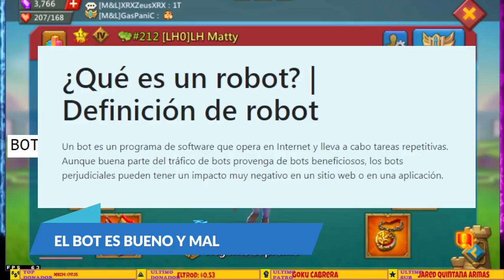LOS BOTS EVOLUCIONARON EN LORDS MOBILE - POLEMICA DE I G G - DESTRUCCION DEL JUEGO - LORDS MOBILE ES